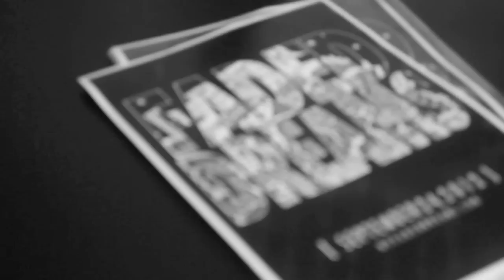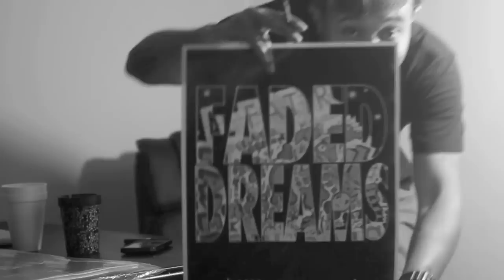Al-Fatir - FADED DREAMS INTERVIEW [WompWorld Exclusive]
Womp World stopped by Hat City Studios in Danbury, CT to sit down and learn a little more about Al-Fatir and his upcoming project titled "FADED DREAMS" releasing September 24th 2012.  Al-Fatir has released music every Friday for the past 2 months, and earlier this week launched his new